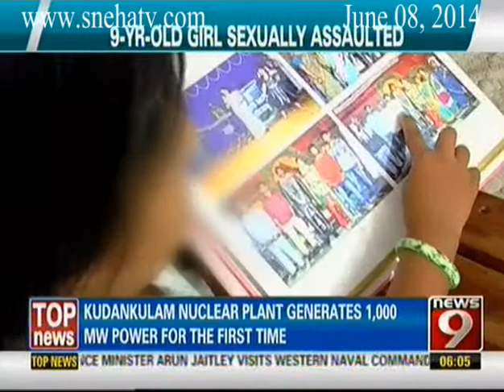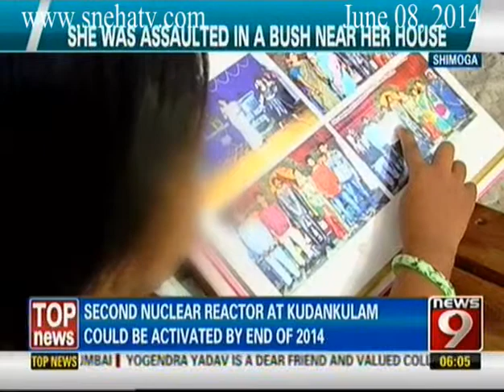News9 - News Superfast part 1